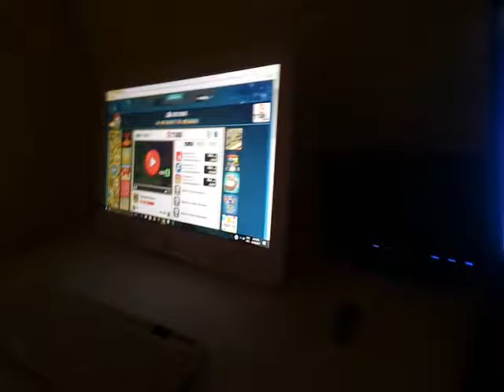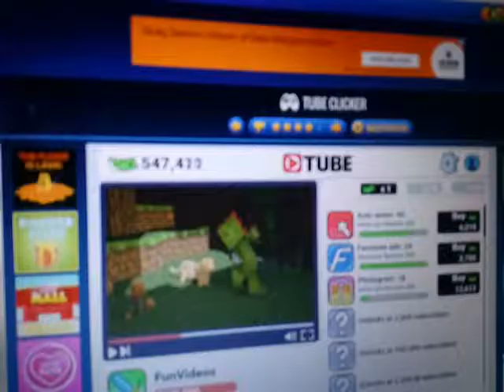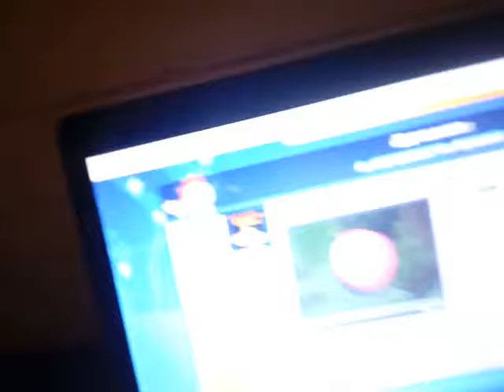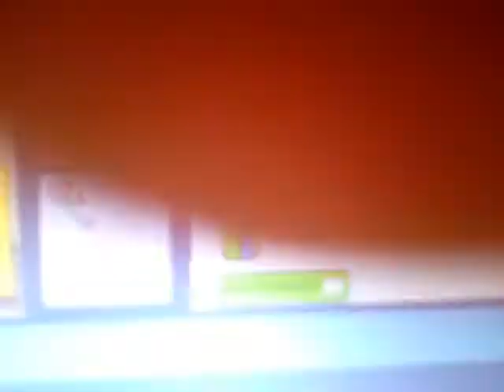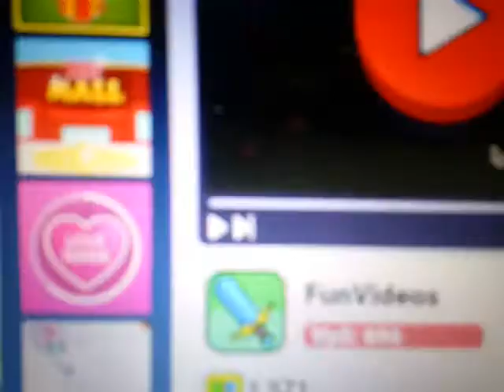Tube clicker episode 1 🌽